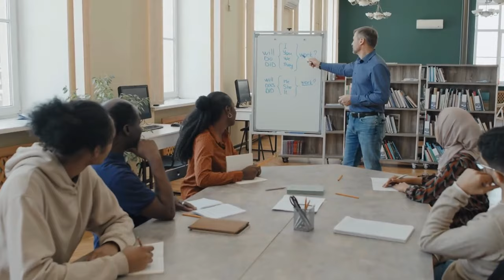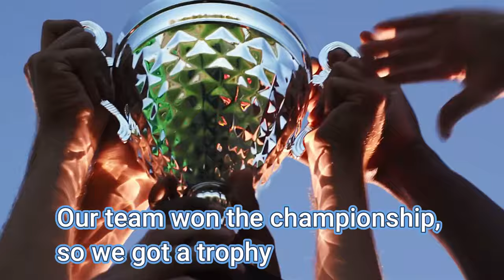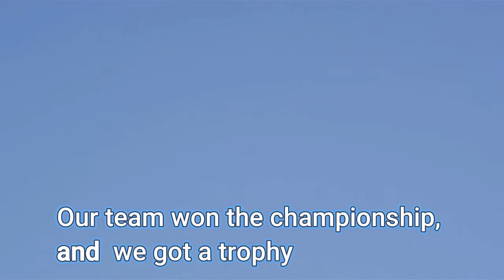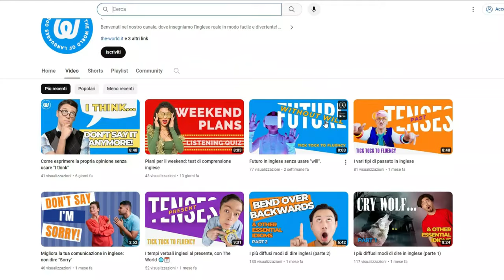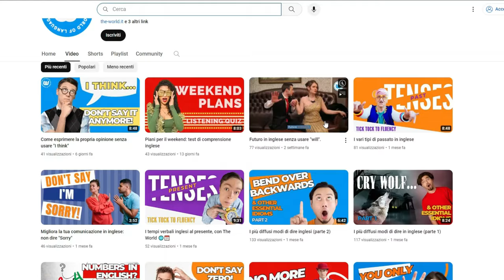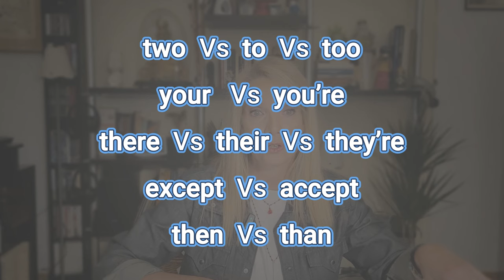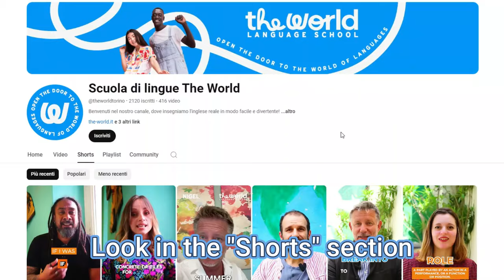Improve Your English Fast: The Top 11 Grammar Rules You Need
Simple grammar rules to instantly boost your English speaking and writing skills. If you want to improve your English fast this video is perfect for you! 11 grammar rules you should never forget whether you're learning English for school, work, or just for fun. Avoid common mistakes and grasp the most important grammar rules that every English learner MUST know. 📝

In this lesson, you'll learn about:
✔ Subject-verb agreement
✔ How to use complete sentences correctly
✔ Active vs. Passive voice
✔ The magic of the Oxford comma
✔ When and how to use apostrophes
✔ Understanding homophones (there, their, they’re)

By mastering these fundamental grammar rules, you'll avoid common mistakes and speak English like a pro! 🚀
💡 Who is this video for? This video is perfect for all learners of English who want to understand the basics of English grammar and take their language skills to the next level.
💡 What will you get from this video? You'll walk away with a clear understanding of the core grammar rules that will make speaking and writing in English easier and more effective. You'll sound more natural and confident in no time! 💬✨
Your support helps us create more valuable content just for you! 💙